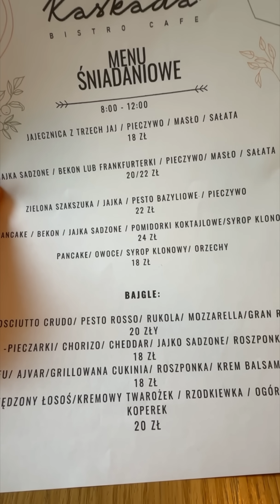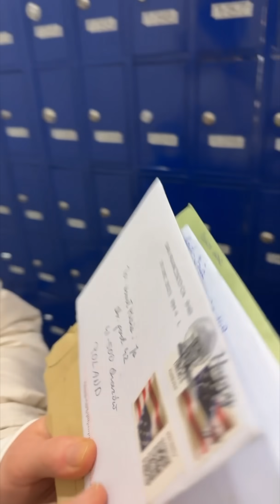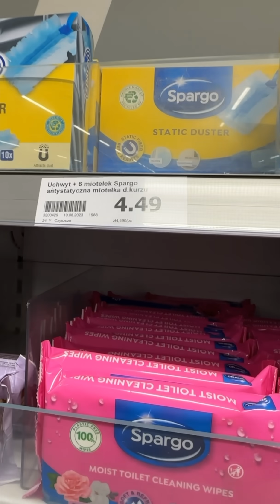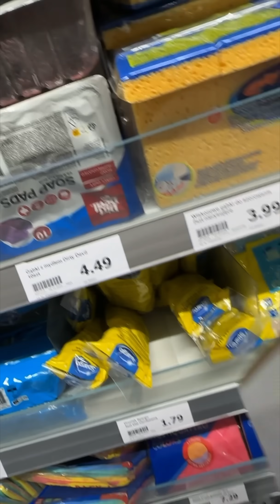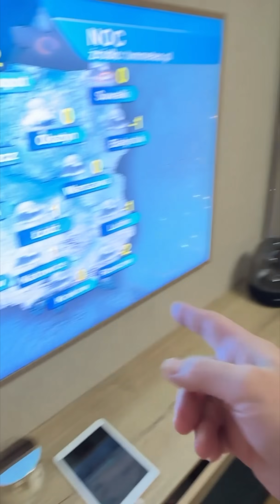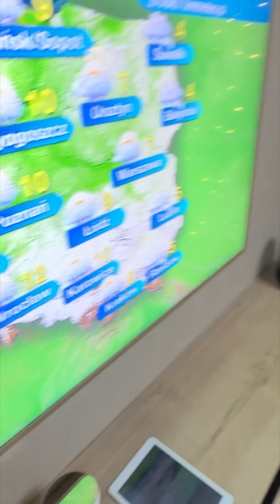ROZBIERAMY CHOINKĘ! Czym impregnujemy kamień na wyspie? | DAILY VLOG #159 Marzena i Marek